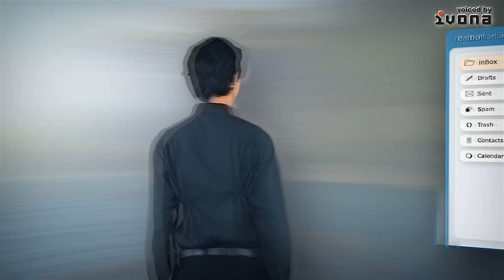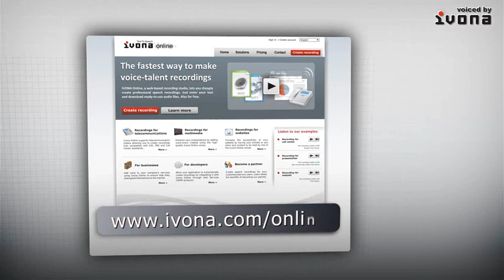IVONA voice Eric - the first movie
Eric is a new American English voice to extend range of products based on the IVONA text-to-speech system. His voice has been much awaited by the current users and fans of the Expressivo software. The person who has lent his voice to Eric comes from Hollywood, and experts describe his way of speaking as CNN style.